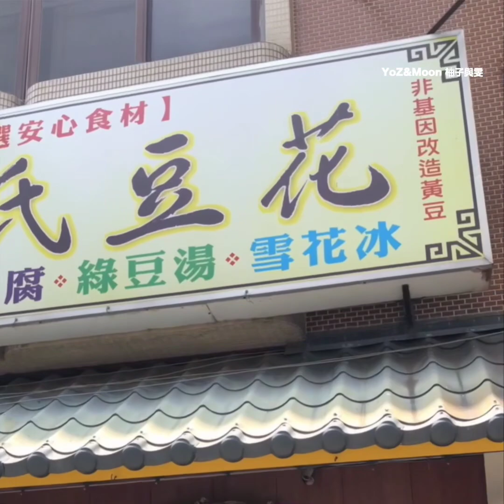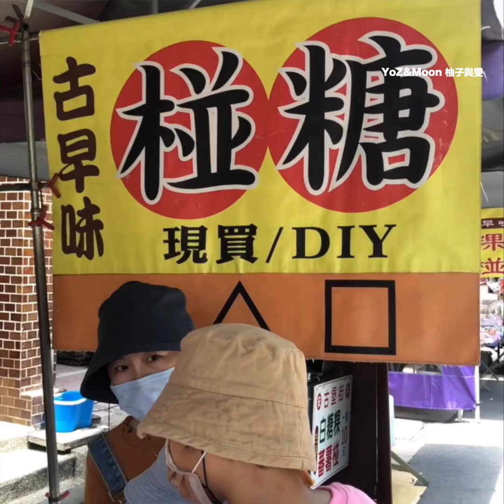台南安平半日遊-520紀念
趁著工作之餘 一家五口一起走走
安平老街 小吃巡迴
觀夕平台 戲水消暑
幸福快樂的回憶❤️